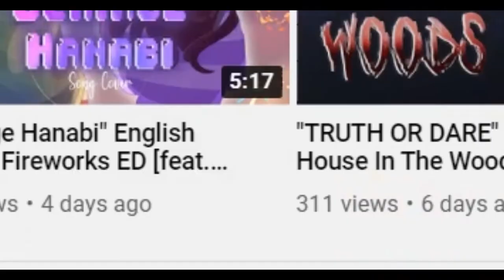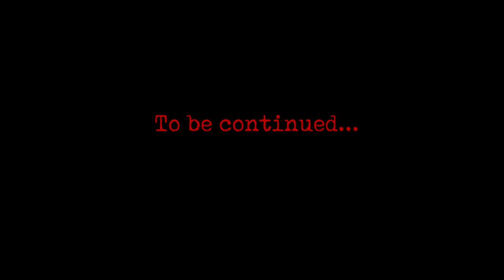TRAITOROUS FRIENDS - The House In The Woods [Ep. 04] Minecraft Thriller Roleplay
Six friends embark on a weekend getaway to get away from their dreadful & overbearing lives at home. Their getaway location is an old house in the woods outside of town which holds a very gruesome urban legend. Held by dread, however, they soon realize they aren’t alone and the stories become true. Can they make it out of the house alive?

. * ･ ｡ﾟ☆ Co Written & Edited By: ☆｡ﾟ･* .

* ･ ｡ﾟ☆ Starring These VAs! ☆｡ﾟ･* .
► WerewolfFlame21 as Sianna

. * ･ ｡ﾟ☆ HD SKINS BY: ☆｡ﾟ･* .
► KitKatSkitz

. * ･ ｡ﾟ☆ BodyActed BY: ☆｡ﾟ･* .
BigdogGaming
WillGaa
Kittyjen
AquaSR
CoachingCash
HunterWasHere
Mxx4
KitKatSkitz
Violet
Phantom
Blackbearplays
and more..

☆ REQUIREMENTS FOR NOVA STUDIOS ☆
- Must be 14 years old or older to volunteer
- Must have an open schedule on weekends (Friday, Saturday and Sundays).
- Must have discord
- Must have minecraft and be able to run 20 mods or more!
MUST BE ACTIVE & ACT PROFESSIONAL!

. * ･ ｡ﾟ☆ Apply to NovaStudios Here! ☆｡ﾟ･* .

. * ･ ｡ﾟ☆ Partially Recorded with the BlockBuster Mod ☆｡ﾟ･* .

. * ･ ｡ﾟ☆ Music mainly provided by: ☆｡ﾟ･* .

If you have read this please react with this secret emoji! 💜